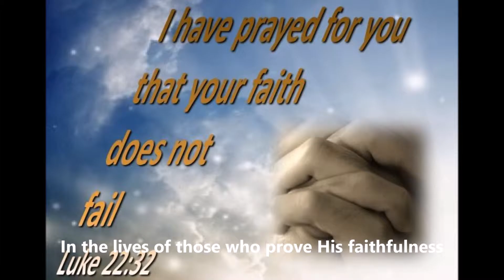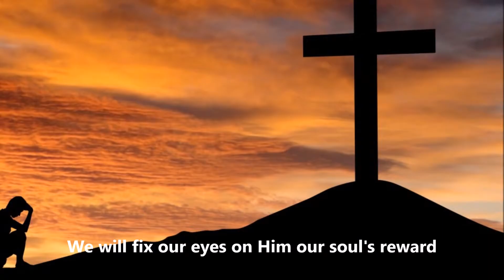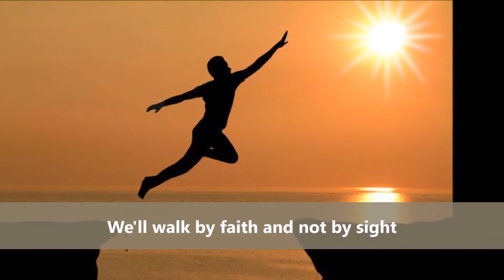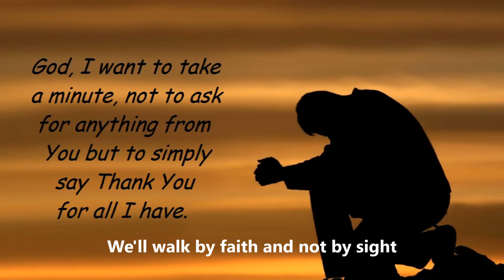By Faith (Claves)